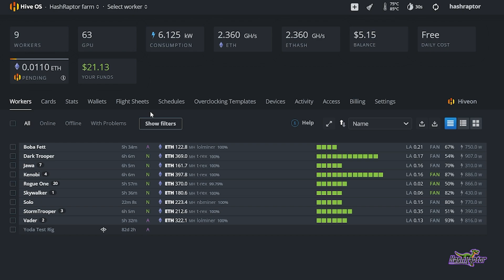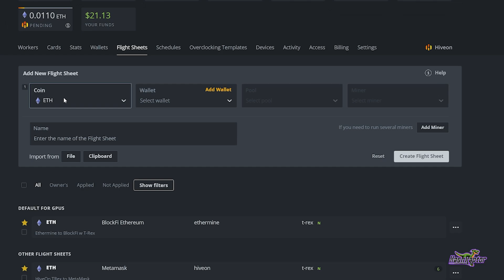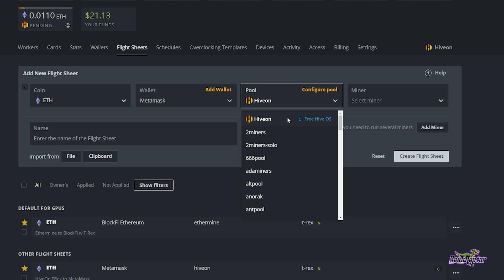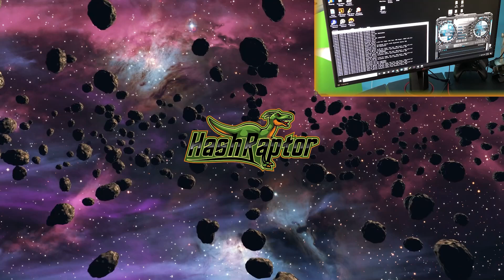*New* HiveOS Hiveon Pool Testing Feature | How to check pool Latency in HiveOS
The one where HashRaptor takes a look at the new HiveOS Hiveon Pool Latency Testing Feature.  Hope this small tip helps.

If you have any tips, leave them in the comments below.

▶️ Our Favorite GPU's for Mining in 2021:
🔥 NVIDIA 3060 Ti
⚙️Zotac 1660 Super Amp Edition
⚙️EVGA 1660 Super
⚙️MSI NVIDIA GTX 1660 Ti
⚙️AMD Radeon 5700XT
⚙️AMD Radeon 5600Xt
⚙️AMD Radeon VII

💽 Best Book I've Read: "Ready Player One"
Audio Book

🚀Excellent Rig Build Parts:
⚙️ Asrock H110 Mining Motherboard:
⚙️ Other Risers I like
⚙️ Rig Frame
⚙️ EVGA PSU
⚙️ Fan Hub Splitter
⚙️ Best Fans (100 CFM)

Beginners Guide Playlist How to Build a GPU Cryptocurrency Mining Rig Playlist Mining Cave Shed Build Playlist

We really hope this video helped you in some small way.

► Zcoin: a7LXG49ZNfkDgozARMmY8YX6v4xoLe5Urj
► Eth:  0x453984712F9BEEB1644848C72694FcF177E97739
► BTC:  bc1qfa9peeq6x8fa7w3z8dpn4tjjem7zeejqr0cy4z
► RVN: RScQ7AxhK3mtzC7c8vnV3tr16ru3hHK3pQ

If you like "Code Monkey" or "I Feel Fantastic", please support him by visiting his page and contributing a dollar or two!